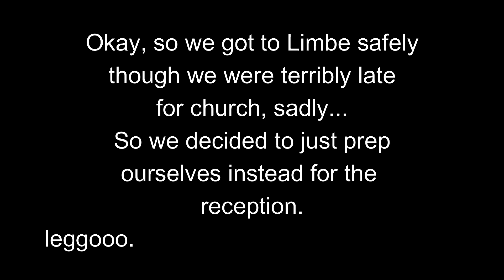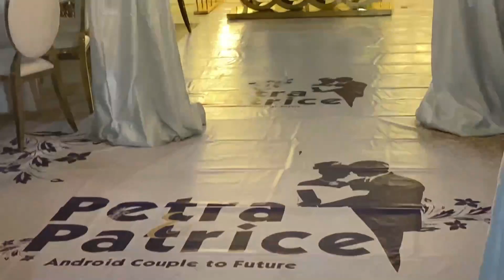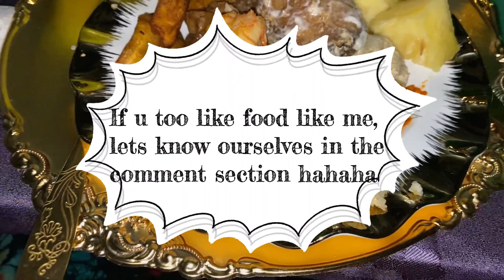COME WITH ME TO LIMBE AND EXPERIENCE THE MOST BEAUTIFUL CLASSY CAMEROONIAN WEDDING